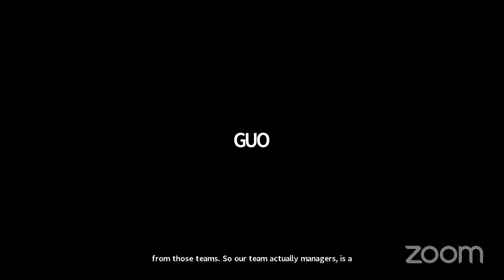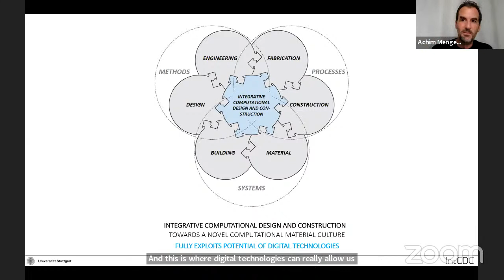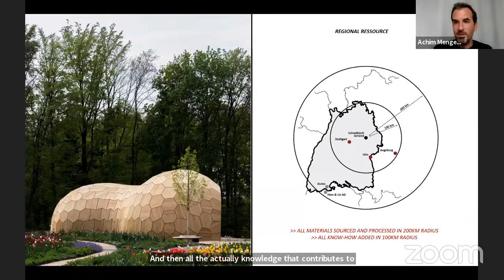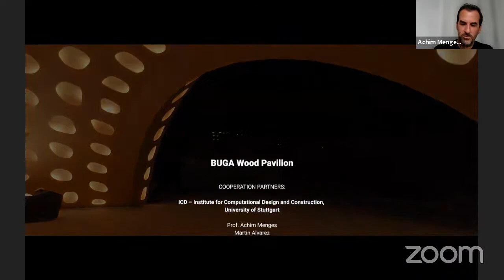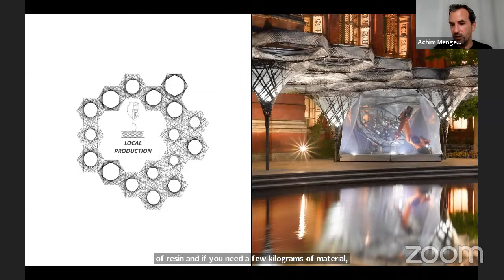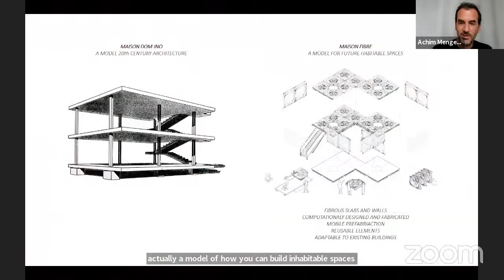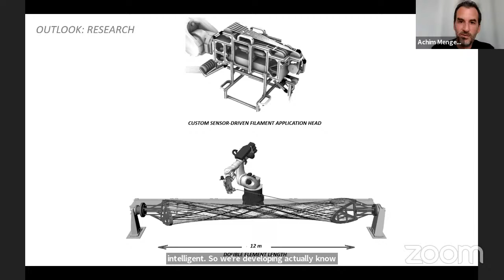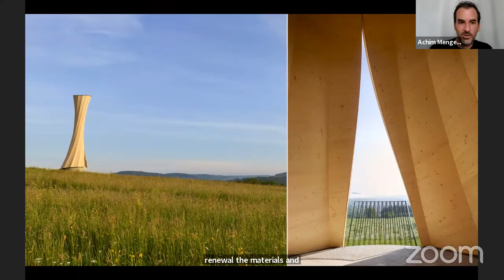Digital Consortium Lecture - Performance Based Digital Design Methodologies - Achim Menges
Achim Menges -  ‎ICD Stuttgart